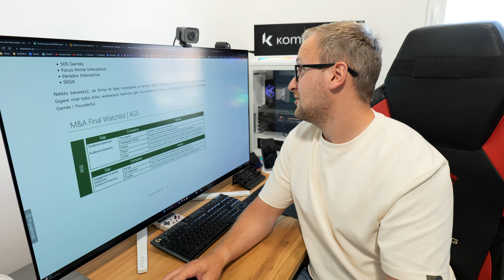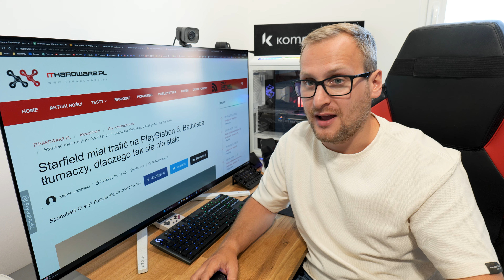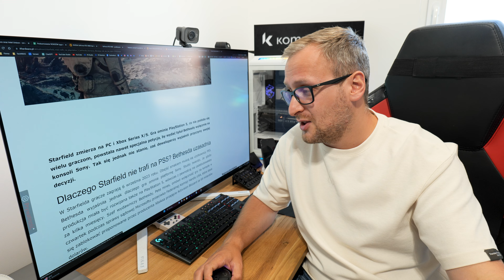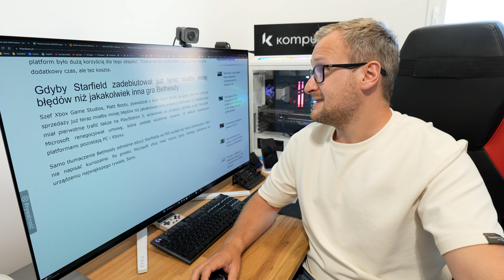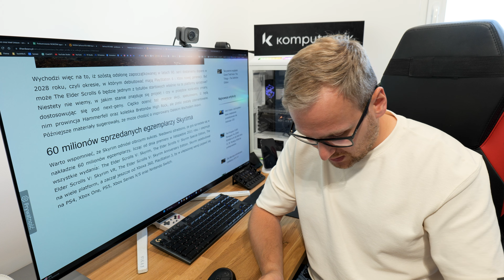Microsoft chciał kupić CD Projekt RED!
ZOSTAW SUBA!